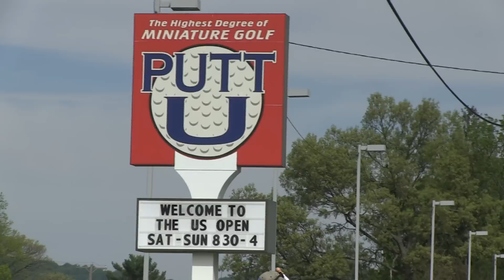2016 US Open Saturday Highlights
Highlights of Saturday's action at the 2016 US Open Miniature Golf presented by the Coca-Cola Bottling Co. of the Lehigh Valley. Saturday included tournament rounds 1-4 and the hole-in-one contest